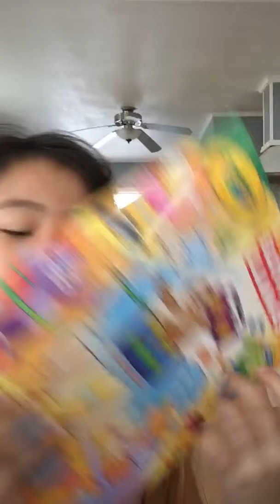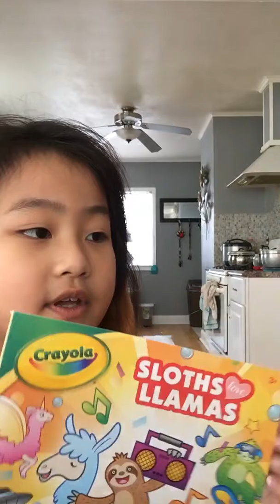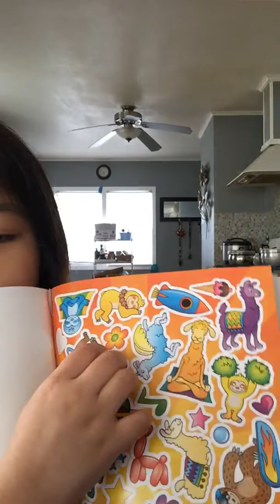Asmr play place